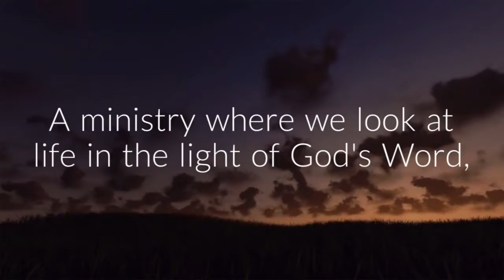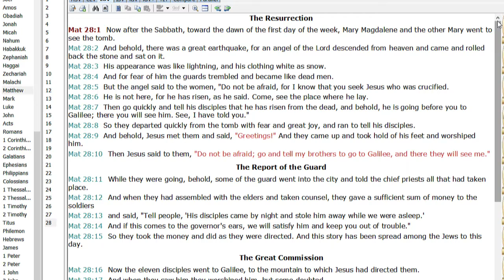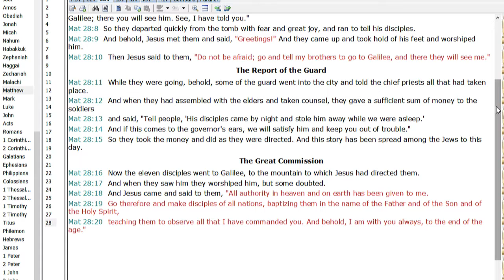He Has Risen Hallelujah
01 April 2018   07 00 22 PM
Join us every Sunday morning  at 10:30 AM central for our live stream of our worship service.   Also at 7 pm for Light for the Journey.